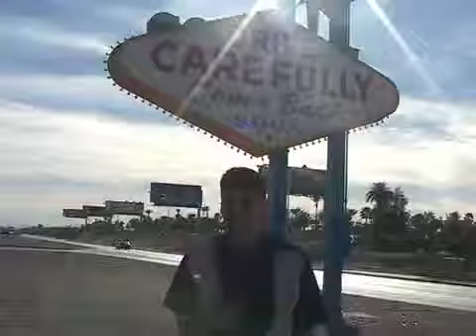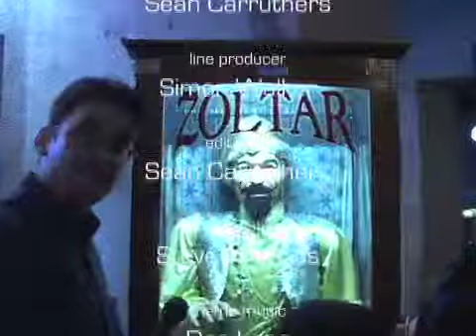CES 2006 Coverage - Lab Rats #10.4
We are taking you to Las Vegas to bring the frontlines of CES to your doorstep including interviews with companies designing today's cutting edge gadgets.